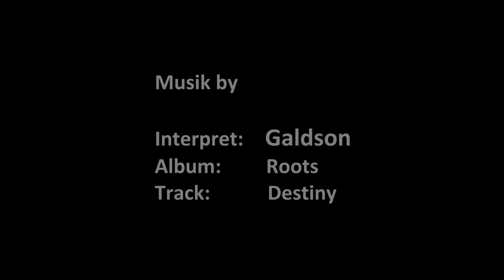Schönbrunn Herbst 2015 - Teil 2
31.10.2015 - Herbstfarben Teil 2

Musik by

Interpret:    Galdson
Album:        Roots
Track:     Destiny